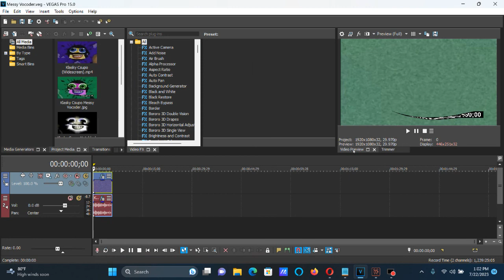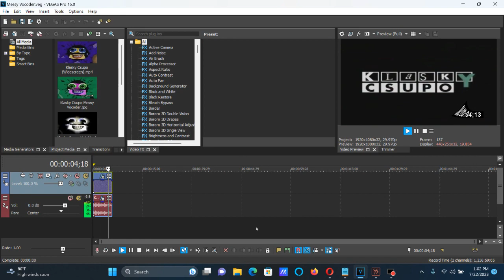How To Make Messy Vocoder On Vegas Pro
How To Make Messy Vocoder:

(VideoFX)

1st: HSL Adjust - Hue 0.700/Green Lowers

Add To Hue: 0.700
Saturation: 1.000
Luminance:  1.000

2nd: Swirl- Maximum Swirl, Counter-Clockwise to Maximum Swirl, Clockwise

3rd: Timecode - (Default) or SMPTE Drop (29.97 fps)

4th: Swirl - Maximum Swirl, Clockwise to Maximum Swirl, Counter-Clockwise

(AudioFX)

1st: Effect (Orange Vocoder) - DEFAULT

2nd: ExpressFX Chorus - [Sys] Wacky 3

Free Like/Dislike Logo in Messy Vocoder

Klasky Csupo in Messy Vocoder